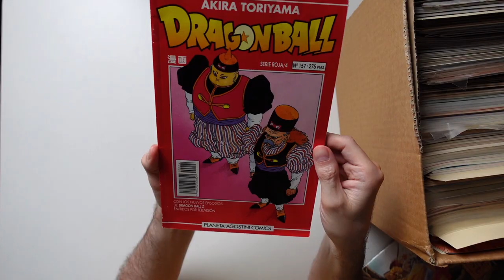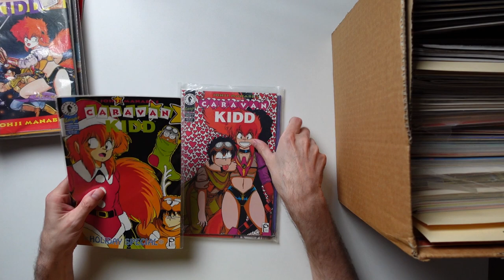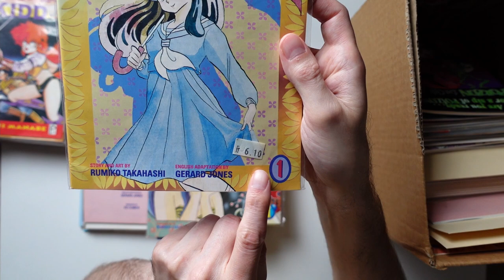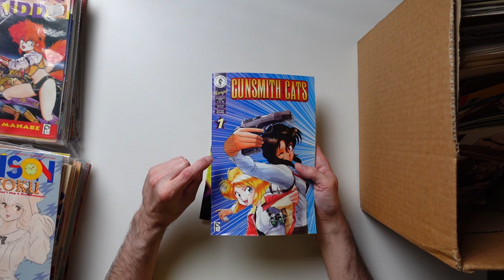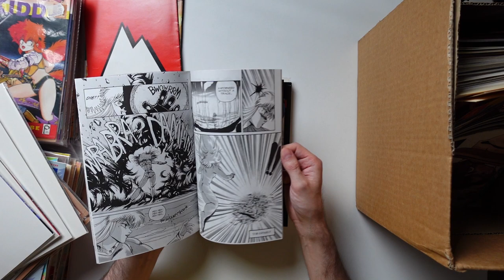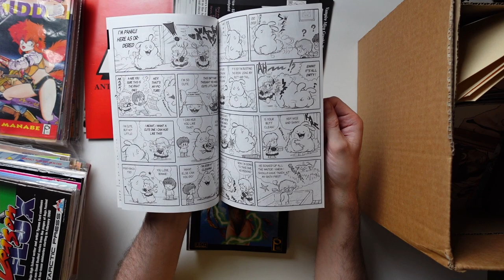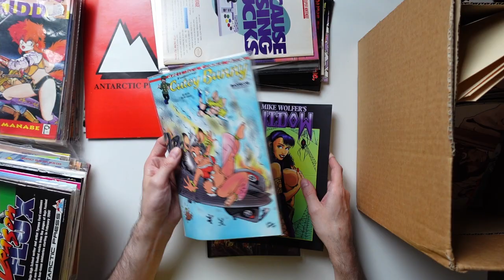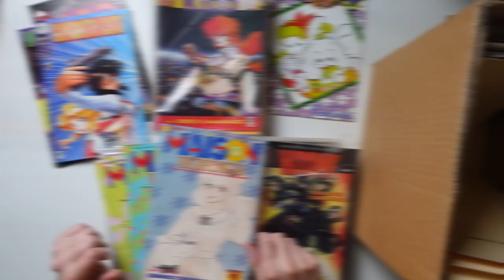Collection of manga in comic book format (100+ issues)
In this video I talk in length about my collection of manga & comics in the old comic book format, and more. Find out what I like and remember fondly and what I'm surprized abouthaving in my collection.

00:00 intro
01:28 manga in Spanish
02:31 Caravan Kidd
05:02 Maison Ikkoku
06:47 Urusei Yatsura
07:28 Ranma 1/2
08:31 other manga by VIZ
10:39 manga by Dark Horse
11:20 manga & comics by Antarctic Press
15:51 manga by Studio Ironcat
16:20 Panku Ponk!
17:31 other manga & comics
19:40 Viz-in Newsletter
22:35 manga Vizion Anthology
23:04 closing